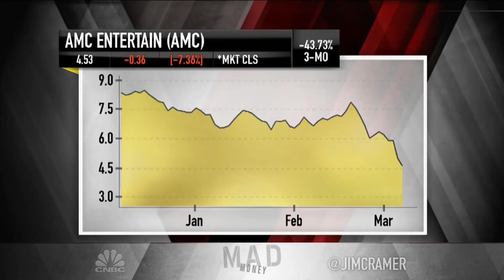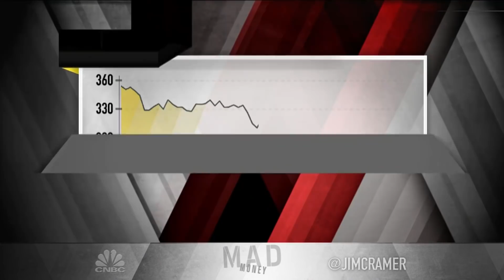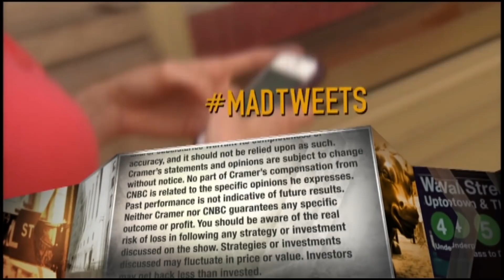Cramer's week ahead: Corporate earnings will play a back seat to coronavirus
"Pay attention to what these companies have to say next week, but don't forget that at least for the moment — COVID-19 is in the driver's seat," CNBC's Jim Cramer said.

CNBC TV